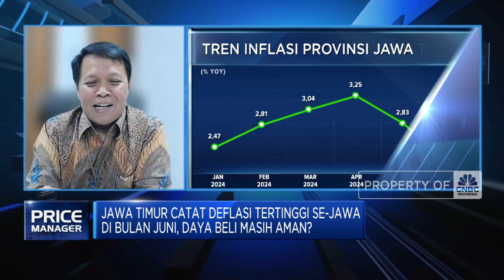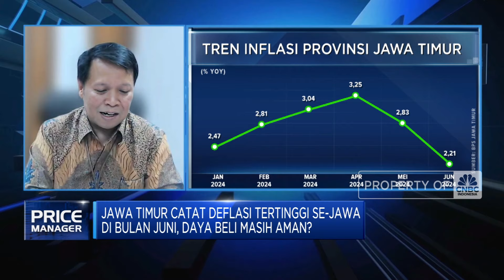Strategi Pengendalian Inflasi Jatim Efek La Nina Hingga Pilkada 2024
Deputi Kepala Perwakilan BI Provinsi Jawa Timur, M. Noor Nugroho memastikan daya beli masyarakat Jawa Timur hingga Juni 2024 masih terpantau baik. Hal ini tercermin dari penurunan angka kemiskinan hingga perbaikan dan peningkatan Nilai Tukar Petani (NTP).

Namun BI Jawa Timur mewaspadai potensi kenaikan harga dan inflasi jelang Pilkada yang akan berlangsung di November 2024, meski efeknya tidak akan sebesar masa Pilpres dan Pileg di awal tahun 2024.

Di sisi lain perubahan cuaca di masa La Nina diprediksi bisa berdampak pada kenaikan inflasi, oleh karena itu Bank Indonesia yang tergabung dalam Tim Pengendali Inflasi Daerah (TPID) terus berkoordinasi untuk menekan inflasi.

TPID Jawa Timur mencanangkan program Jatim Sigati atau Sinergitas Gapai Inflasi Terkendali dengan strategi utama memastikan keterjangkauan harga dan memastikan kecukupan bahan bangan, kelancaran distribusi hingga penguatan komunikasi publik untuk mendorong optimisme pasar.

Seperti apa upaya BI dan TPID menekan inflasi Jatim? Selengkapnya simak dialog Anneke Wijaya dengan Deputi Kepala Perwakilan BI Provinsi Jawa Timur, M. Noor Nugroho  dalam Power Lunch, CNBC Indonesia (Jum’at, 12/07/2024)